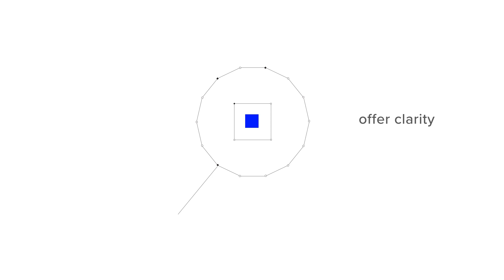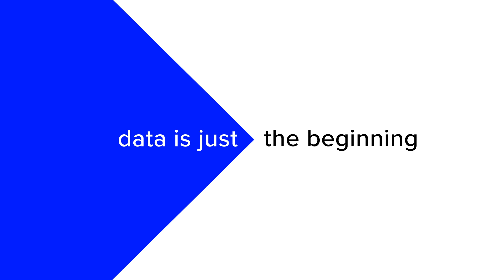Refinitiv for Wealth - The Power to Accelerate Growth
Refinitiv for Wealth Management empowers clients with the content, technology and expertise to accelerate growth. Our front, middle and back-office solutions help wealth management firms improve decision-making, deepen client investment and optimize business performance.